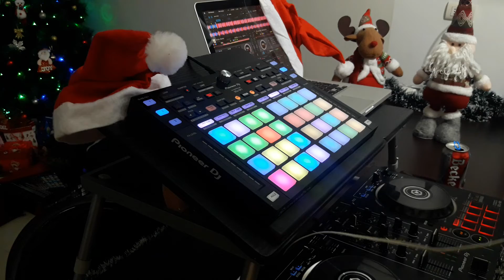Damian Marley - Make it Bun Dem (Hardtechno Remix) @ Kolynx Navidad Set Pioneer Ddj xp1